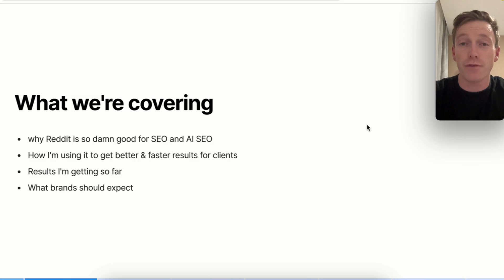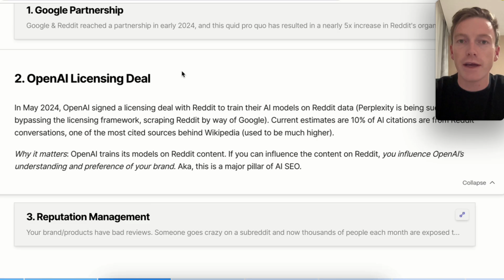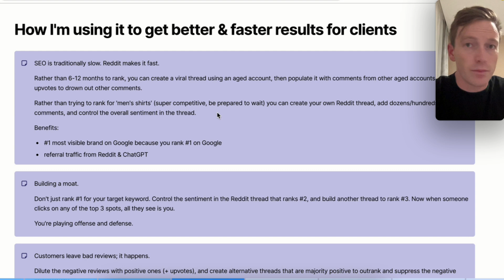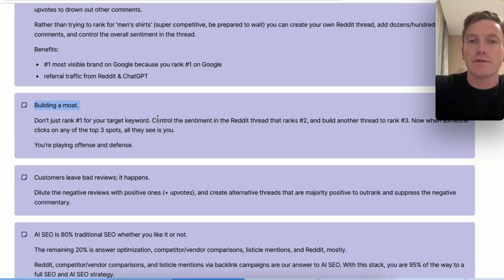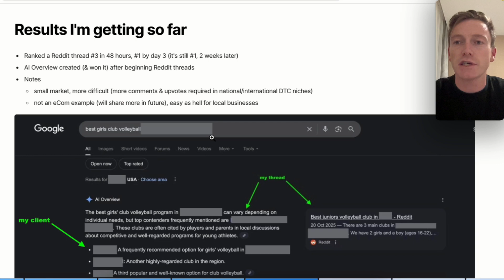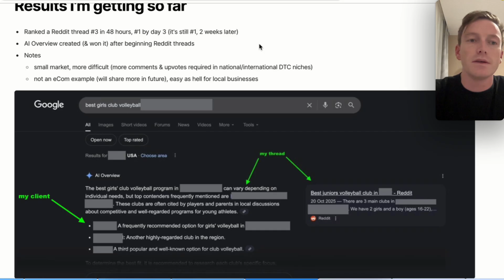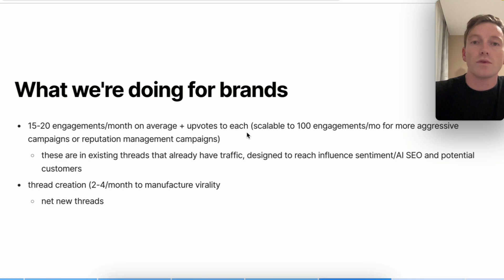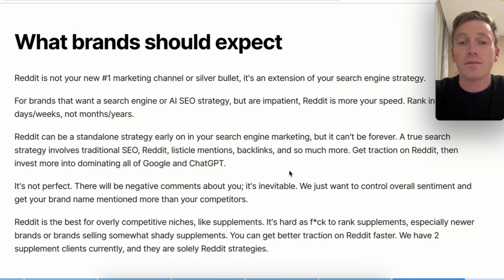How to Hack Google & AI SEO with Reddit